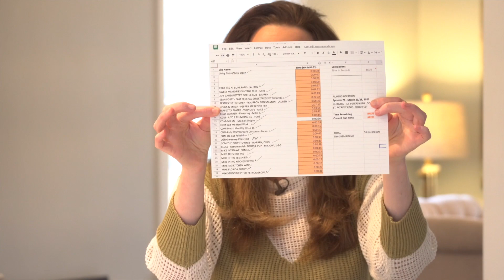Valley Spotlight - Sunday, March 21, 2021 Promo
Holy Smokes, this week literally!  We've got a show PACKED full of GOOD STUFF!  Mike is chilling in Florida, but he brings us a great story about Sweet Memories Vintage Tees...Lauren and Sabina get some great golf practice at Buhl Golf Park...Chef Mark Canzonetta showcases one of his signature dishes, Bourbon Barbecue Salmon...Kelly Warren explains all the facets of financing a home and what to avoid...Mitch and Helga whip up a tasty Pepper Steak Stir Fry...Jeff Canzonetta demonstrates his new Papa Canzonetta's Coffee Rub...Mike visits with Vernon Cesta and learns his family history...Sean Posey highlights what was once Youngstown's East Federal Street...and SO MUCH MORE!